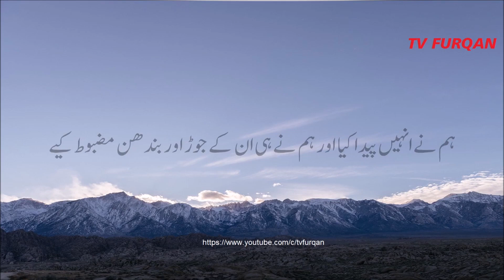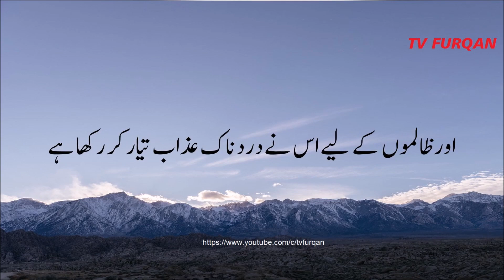Beautiful Surah Al-Insan سورة الانسان recited by Al-Sheikh Idrees Abkar with Urdu translation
Al-Sheikh Idrees Abkar
 شکریہ خاص
 اروز شوزب
اشہب الھادی
 ایشل اعجاز